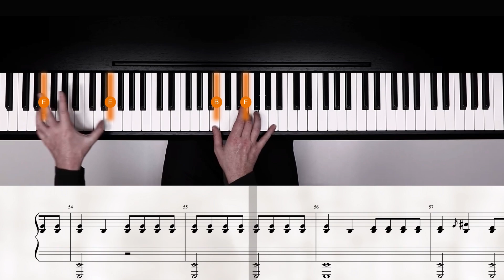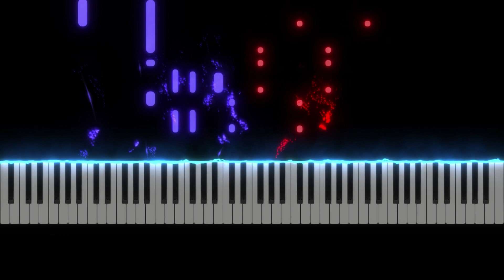ROSÉ - On The Ground Piano by Ray Mak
@BLACKPINK @roses_are_rosie - On The Ground Piano by Ray Mak

Sorry I'm late dear BLINKs

Played on the Ultimate Yamaha Montage 8 @YamahaMusicMalaysiaOfficial

OOTD : @playaznetwork4559